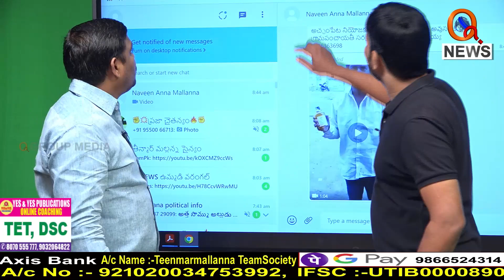మొర్రో మొర్రో మొత్తుకుంటున్న...ఇప్పటికైనా మేల్కొండి..||| TeenmarMallanna || QNews || QNewsHD